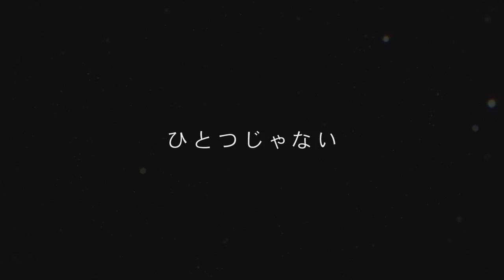nao「相対性VISION」Music Video Short ver.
2015年3月25日リリース
PS4専用ソフト「新次元ゲイム ネプテューヌVII」オープニングテーマ
nao「相対性VISION」
Music Video Shortバージョンを公開！

■DVD付盤（ハイレゾDLコード封入）
※コンパイルハート描き下ろしジャケット
FVCG-1337／￥2,000（税抜）
（収録内容）
CD
1.相対性VISION
2.平衡SPECTRUM
3.4 off vocal
DVD
「相対性VISION」Music Video

■通常盤
FVCG-1338／￥1,200（税抜）
（収録内容）
1.相対性VISION
2.平衡SPECTRUM
3.4 off vocal